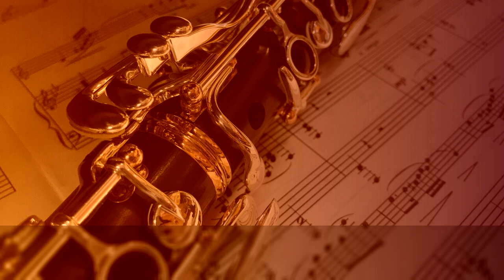Cantata BWV 201 - 12. Recitatif Momus Mercure Tmolus b, by European Archive ∙ upmusic ∙ classic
Bach Cantata ''Geschwinde, ihr wirbelnden Winde'', BWV 201

Geschwinde, ihr wirbelnden Winde (Swift, you swirling winds), BWV. 201, is a secular cantata by J.S. Bach, with libretto by Christian Friedrich Henrici. The manuscript of the work gives its title as Der Streit zwischen Phoebus und Pan (The Dispute between Phoebus and Pan). It was comissioned for a Collegium Musicum of which bach became head later on, and he probably composed it for the opening concert of the Collegium's first season in 1729. The work uses the ancient myth of a musical contest between Phoebus-Apollo and Pan as a comment to a controversy about "popular" and "learned" music, the first being represented by Pan, the latter by Apollo. At the end, Pan is defeated completely. The cantata is scored for soprano, alto, two tenors, bass, a six part choir, three trumpets, timpani, two tranverse flutes, two oboes d'amore, two violins, viola, and basso continuo.

Composer: Johann Sebastian Bach
Form: Cantata
Key: D Major
Instrument: Choir and Orchestra
Period: Baroque